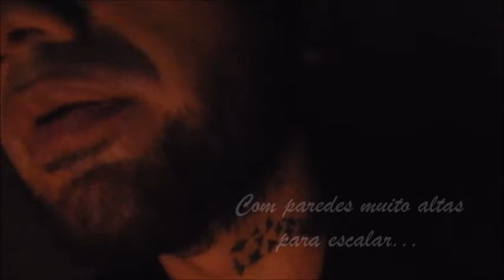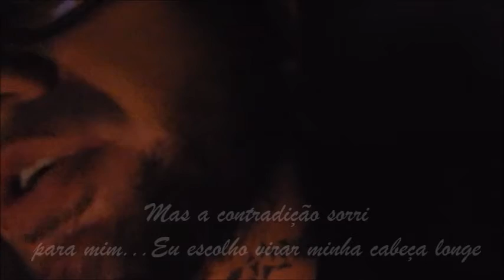Solar Fake - Hiding Memories From the Sun (legendado BR)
Rafael Melo Project - Links

One-man-band Industrial Dark/Metal